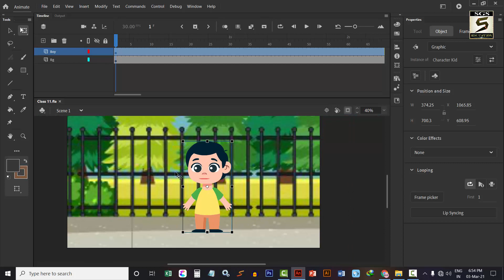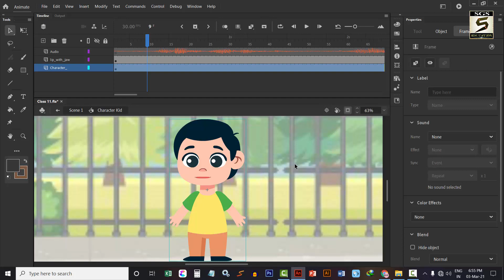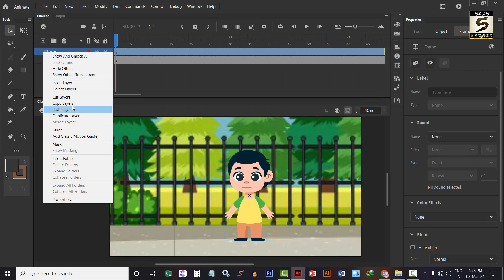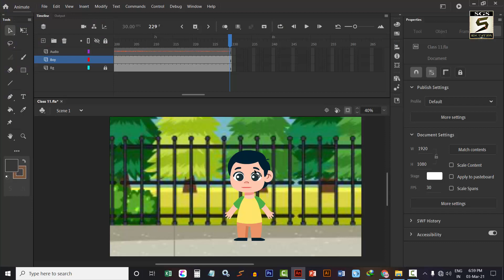Learn Computer In Hindi 2D Animation Course Part-11 (Animate CC Tutorial In Hndi) Loop Lip Sync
How to Make 2D Animation Video | Animate Cc Tutorials In Hindi | 2d animation video kaise banaye | 2d animation video maker software | Animate CC Course In Hindi - आज हम animate cc course में Lip Sync In Animate CC के बारे में सीखेंगे अगर कार्टून बोलता कैसे हैं सीखना हैं तो इस विडियो को जरुर पूरा देखे और लाइक और शेयर जरुर करे !